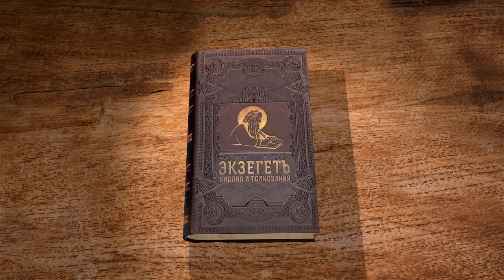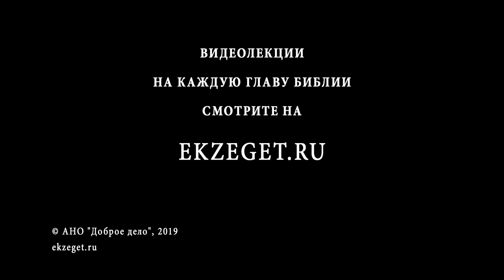Книга Исход. Глава 7. Протоиерей Олег Стеняев. Библия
Продолжаем цикл лекций Протоиерея Олега Стеняева по книге Исход. Читаем 7 главу. Господь говорит Моисею, что он будет действовать могуществом Божьим, а Аарон будет его пророком. Бог говорит ему, что если фараон не послушает тебя, то скажи Аарону, чтобы он взял жезл и показал царю знамение и чудеса. Пришли к фараону Моисей и Аарон, и бросил брат Моисея жезл и он превратился в змея.Тогда волхвы тоже бросили свои жезлы и они тоже превратились в змей, и змея Аарона поглотила змей волхвов. Но жестокосердие фараона оказалось неприступным, он требовал еще чудес.Тогда Аарон бросает жезл в реку Нил и вода превращается вода в кровь, и вся рыба в реке умирает. Фараон встает и идет домой, как будто это не было чудом.